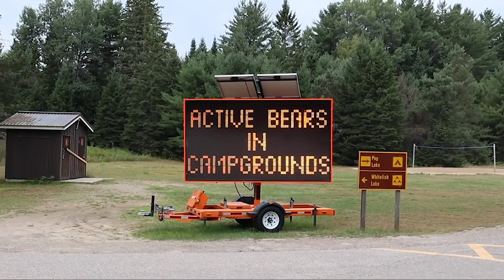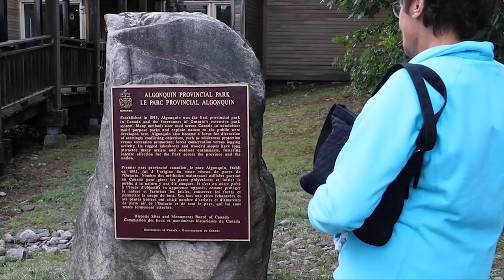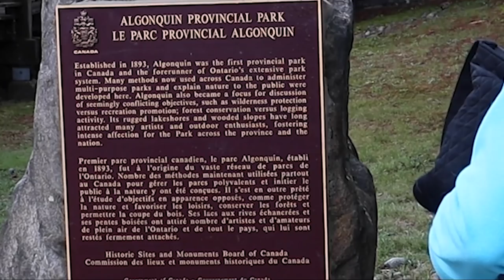Crossing Into Canada and Algonquin Provincial Park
Come along with us to the beautiful and wild Algonquin Provincial Park in Ontario, Canada, a great destination for RVers. We attended another of our Roadtrek Gatherings, swapped stories, and marveled at the natural world around us.

JOIN OUR RV COMMUNITY (free!) and get our weekly RV insiders newsletter, plus exclusive member-only discounts, free guides and other perks